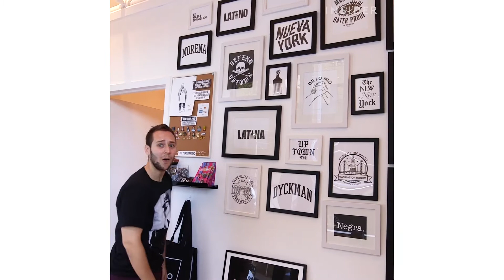How This Latino-Inspired Pop Art Is Made To Empower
M. Tony Peralta is a graphic designer that creates Latino-inspired pop art. His art, called the Peralta Project, is inspired by Andy Warhol and Frida Kahlo. The cultural flairs to his designs show pride in being a Latin American. You can buy his work online or at his store, Taller Peralta, in NYC.

Produced by: Meranda Yslas, Nick Fernandez